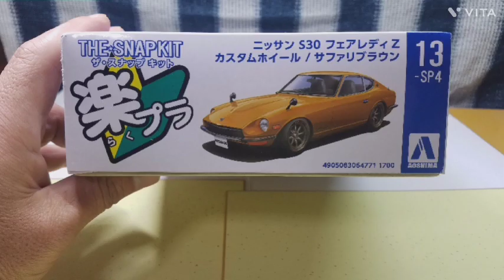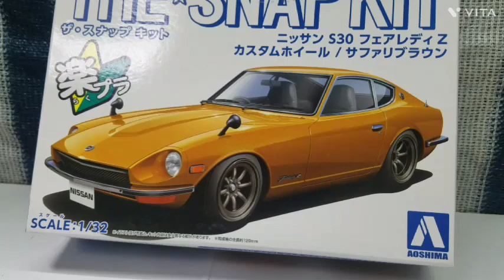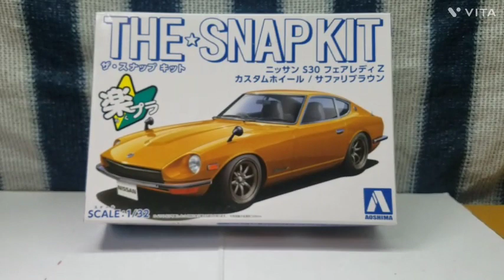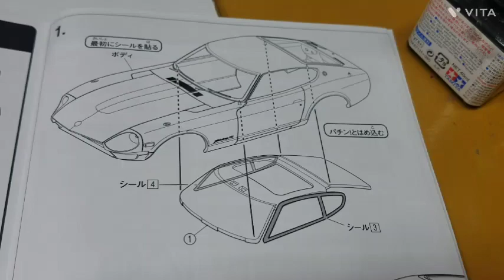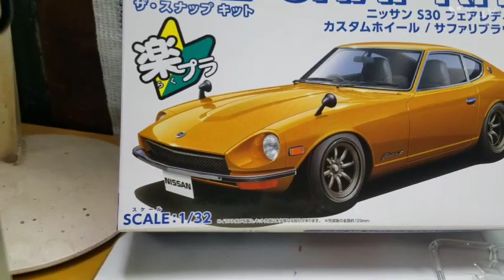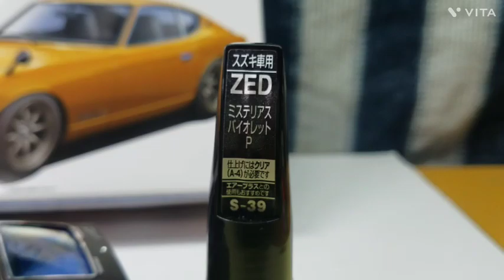今回は楽プラのS30フェアレディZサファリブラウンを作って完成しました✨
今回はアオシマさんのキットの楽プラでS30フェアレディZサファリブラウンを紹介から完成まで動画配信してます🚗🎦
僕のオリジナルカラーで実車のスズキ車用ミステリアスバイオレットPカラーを使ってます🚗🎨✴